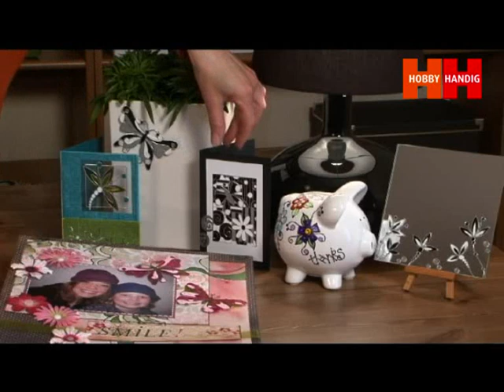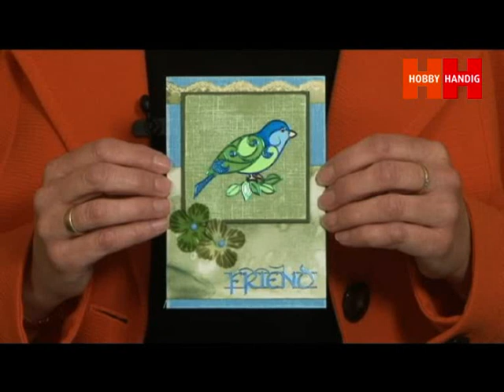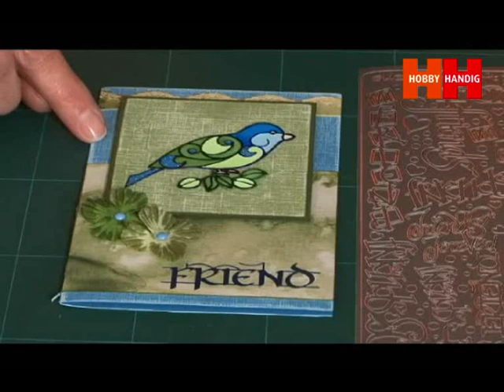HobbyHandig geeft instructie over het gebruik van glazé soufflé gelpennen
In dit filmpje van hobbytijdschrift HobbyHandig wordt u verteld over de glaze en souffle pennen en de verschillen tussen deze pennen. Stap voor stap wordt u uitgelegd wat u allemaal met deze pennen kunt doen.